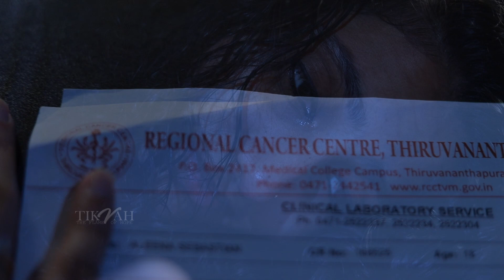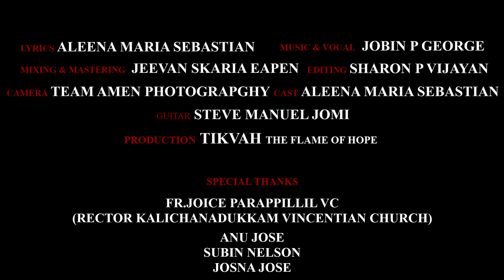KALVARI VEYILIL THANALAYA NIZHALE | കാൽവരി വെയിലിൽ തണലായ നിഴലെ Based On A True story ....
Lyrics: Aleena Mariya | Music &voc :Jobin P Georg ,Teena Mary Abraham
recording Mixing &mastering: Jeevan skaria Eapen
camera :Team Amen photography
Editing& Colouring: Sharon P Vijayan
poster designing : Josna Jose
production: Tikvah The flame of Hope